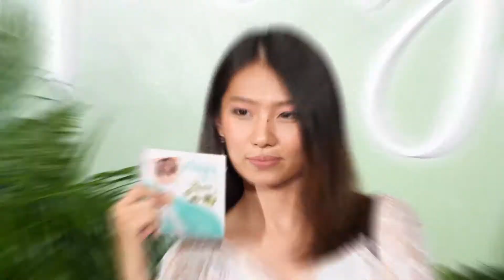Praya by LB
บริษัท ทรีสตูดิโอ จำกัด

บริการงานด้านผลิตสื่อ VDO PRODUCTION
รับผลิตงานVdo Production ด้านงานวีดีโอ, Visual-Motion Graphic, Animation2D-3D ในระบบ SD (standard) HD (Hi defination) ที่ต้องการคุณภาพงาน โดยผ่านทีมมืออาชีพ การนำเสนอข้อมูลในแบบ Vdo presentation, งานโฆษณา, ภาพยนตร์, สารคดี, งานคอมพิวเตอร์กราฟฟิก ฯลฯ
เราบริการจัดทำด้าน Our Services: รับผลิตสื่อโฆษณาประชาสมพันธ์ VDO Presentation, งานโฆษณาเพื่อส่งเสริมการตลาด ให้สอดคล้องกับบริการ สินค้า องค์กร ตามแนวคิดความต้องการของลูกค้า
1. ประเภทงานวีดีโอ/งานตัดต่อวีดีโอ
- ออกแบบจัดทำ VDO Presentation (วีดีโอพรีเซนเตชั่น)
- สปอร์ตโฆษณา
- รายการทีวี, VTR
- VDO Training (วีดีโอประกอบการอบรมพนักงาน) วีดีโอคู่มือการใช้สินค้า
- TV Display ประชาสัมพันธ์หน้าร้านหรือภายในบูธแสดงสินค้า
2. ประเภทงานคอมพิวเตอร์กราฟฟิก
- ออกแบบกราฟฟิกโมชั่น (Graphic Motion) สำหรับงานพรีเซ็นเทชั่น ต่างๆ
- Visual Graphic- งาน 2D-3D Animation
- ออกแบบMotion Graphic Manu DVD/จัดทำเมนูดีวีดี
- รับออกแบบบรรจุภัณฑ์ กล่องใส่ดีวีดี พร้อมทั้งผลิตเป็นรูปแบบ DVD SET
3. ประเภทงานบริการด้าน Production
- บริการถ่ายทำวีดีโอนอกสถานที่ เพื่อนำไปจัดทำสื่อประชาสัมพันธ์
- บริการอุปกรณ์ถ่ายทำ เช่น กล้อง เครื่องไฟ กรีนสกรีน ดอลลี่ เครน